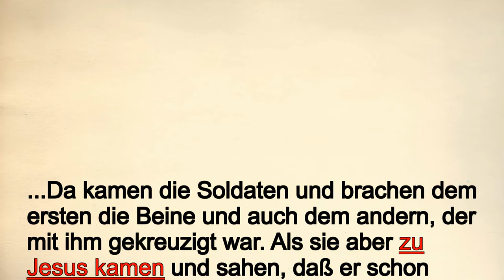Erfüllte Prophezeiung - Keiner der Knochen Jesus wurde gebrochen - Psalm Kapitel 34, Vers 21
Erfüllte Prophezeiungen

Keiner der Knochen  von Jesus wurde gebrochen.

...Er bewahrt ihm alle seine Gebeine, dass nicht eines zerbrochen wird...

 (Psalm Kapitel 34, Vers 21)

...Da kamen die Soldaten und brachen dem ersten die Beine und auch dem andern, der mit ihm gekreuzigt war. Als sie aber zu Jesus kamen und sahen, dass er schon gestorben war, brachen sie ihm die Beine nicht...

(Johannes Kapitel 19, Vers 32 und 33)

Apostel Johannes betont, dass diese Handlung eine prophetische Erfüllung war.

 ...Denn das ist geschehen, damit die Schrift erfüllt würde: Ihr sollt ihm kein Bein zerbrechen...

(Johannes Kapitel 19, Vers 36)

Entstanden 1868 in Rom für Kardinal von Mecheln, von Abt Maurus Wolter für Beuron erworben, dort bis in die 1960er Jahre in der Klosterkirche, jetzt im Konvent.